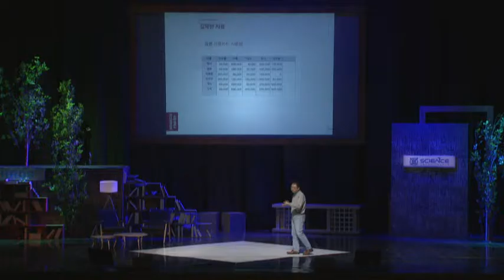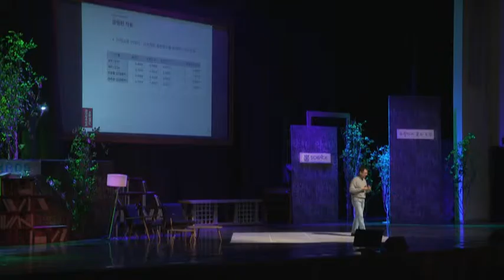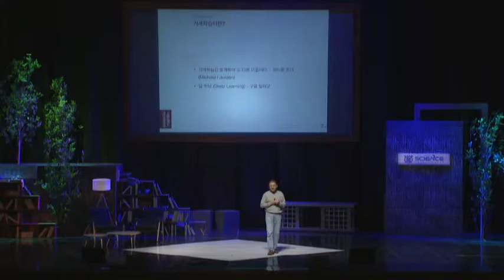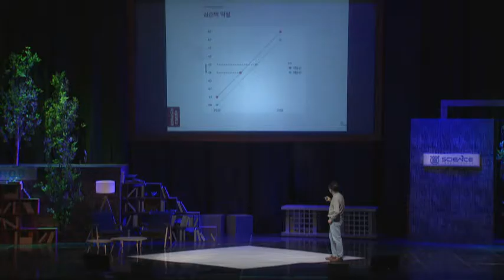[강연] 지니에게 물어봐 _장원철 교수| 2016 서울대 자연과학대학 공개강연 '무질서에서 질서로' (5)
강연자 소개 : 장원철 (서울대 통계학과 교수)